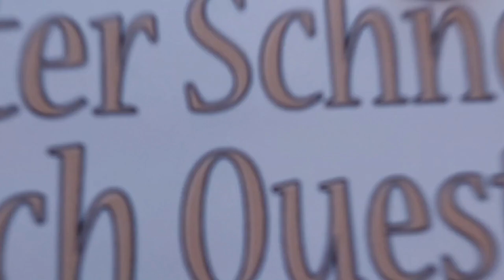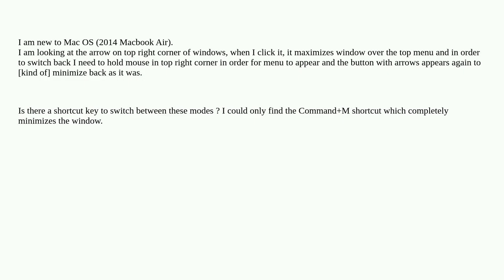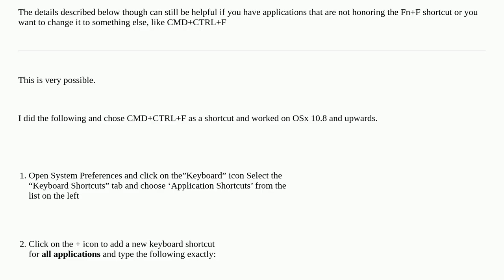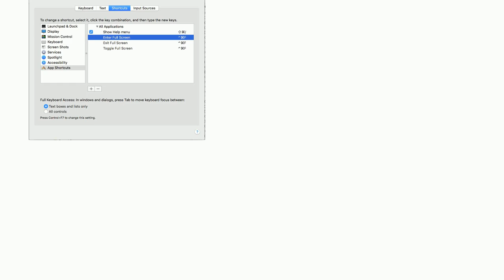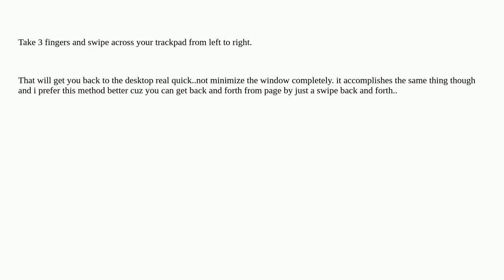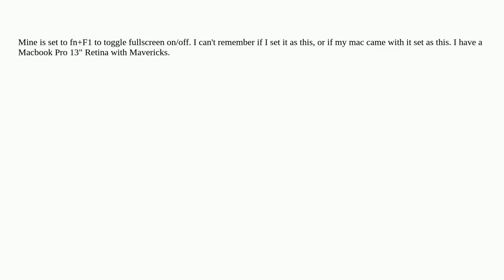Apple: Shortcut key for fullscreen mode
Shortcut key for fullscreen mode

A special thanks goes out to the community

  keyboard macos macbook-pro window-manager